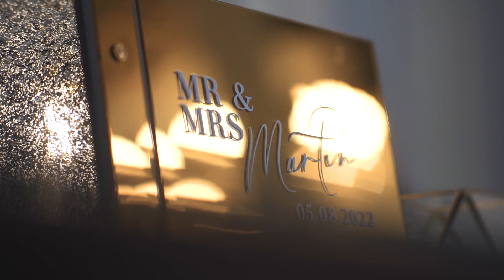Hutton Hall, Brentwood Essex Wedding Video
We photograph and film weddings across the UK and beyond. We capture the special day from "getting ready" until late into the evening. We offer packages to suit all couples, including drone footage, social teasers and more.

This was Reece & Naomi's  Highlight video at Hutton Hall in Essex

Please get in touch to find out more.